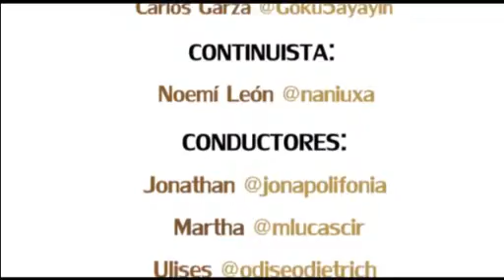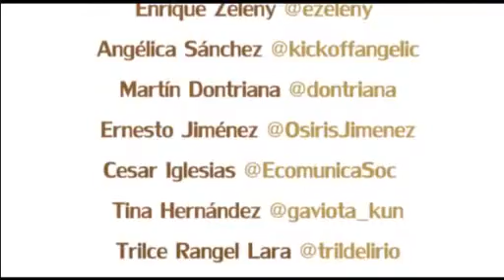Sexo en pareja: el inicio.